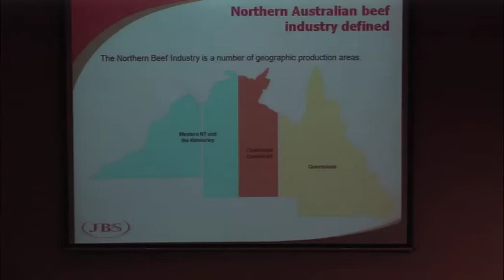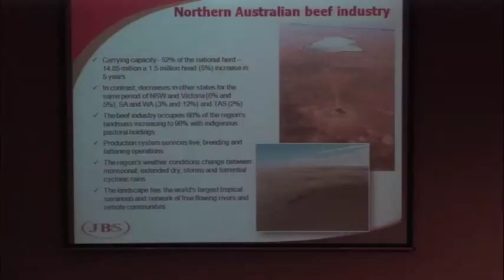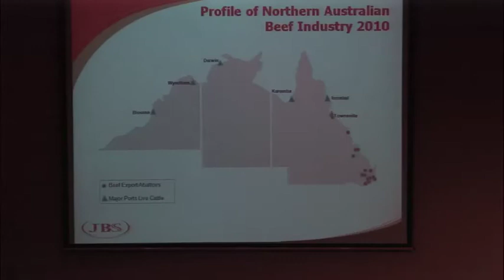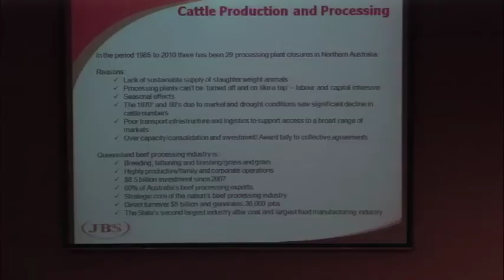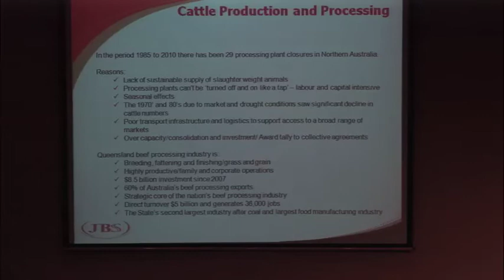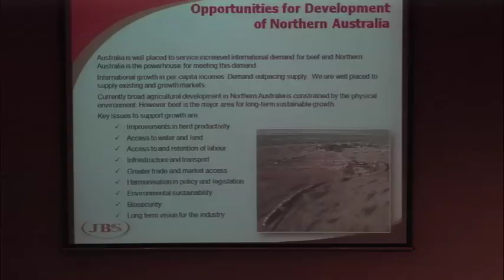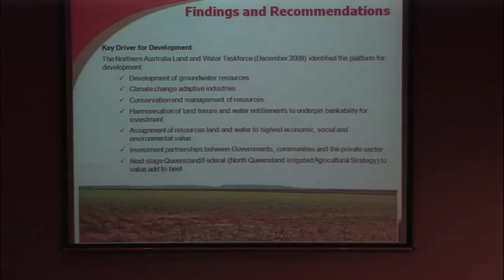John Berry (pt 1) The Northern Australia beef sector: a processor's perspective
John Berry (JBS Australia) presents on 'The Northern Australia beef sector: a processor's perspective' in the Northern beef long term strategy -- for a sustainable industry session at Outlook 2012, March 7.